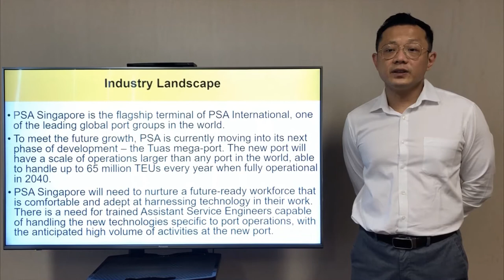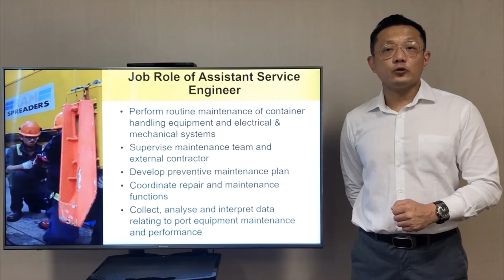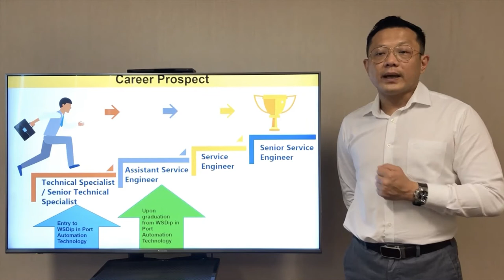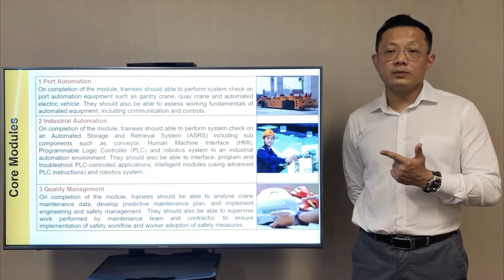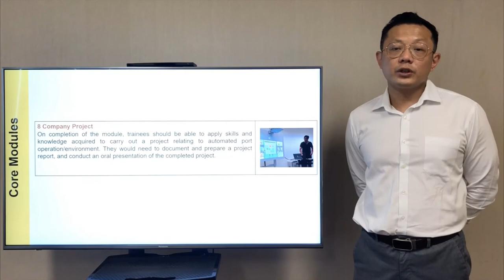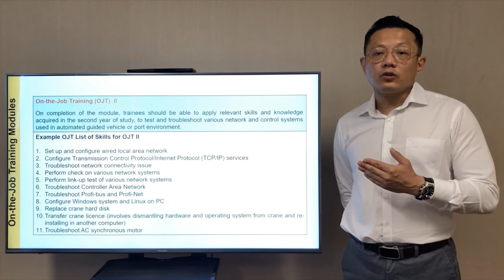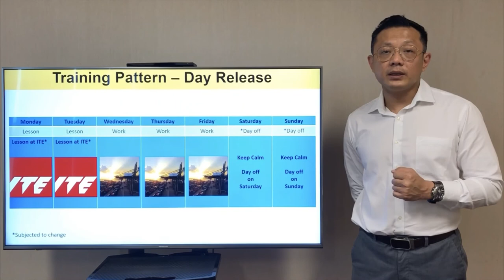Work-Study Diploma (WSDip) in Port Automation Technology Course Presentation